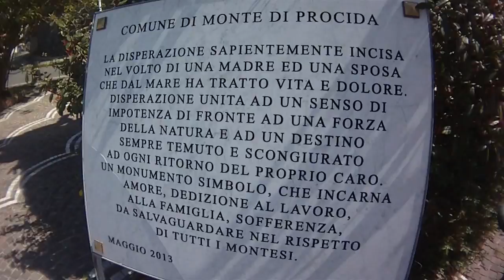Ciclisti del Bosco Monte di Procida Marzo 2015